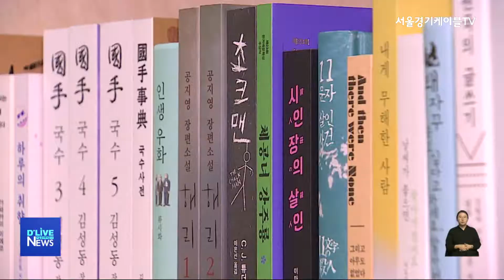[송파] 송파책박물관, 6일 '책문화 강연' 개최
【 앵커멘트 】
송파책박물관에서
오는 6일 책문화 강연이 펼쳐집니다.

【 VCR 】
이번 강연에서는
소설 '여름의 맛' '웨하스' 등을 쓴
하성란 작가가 강단에 섭니다.

하 작가는
'나는 내가 본 만큼 큰다'라는 주제로
나날이 변화를 겪고 있는
우리 사회의 모습을
주민과 함께 고찰하고
소통하는 시간을 가질 예정입니다.

강연 참가 신청은
송파책박물관 홈페이지에서 가능하고
누구나 무료로 참여할 수 있습니다.